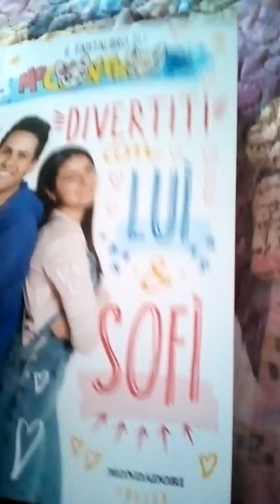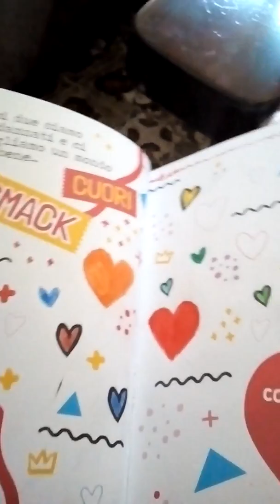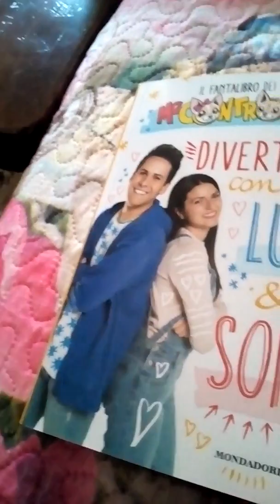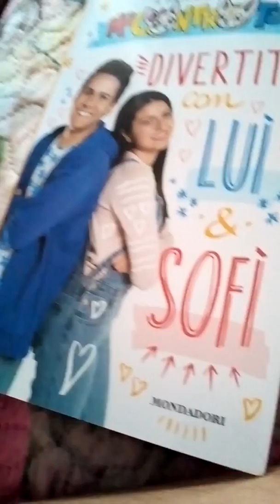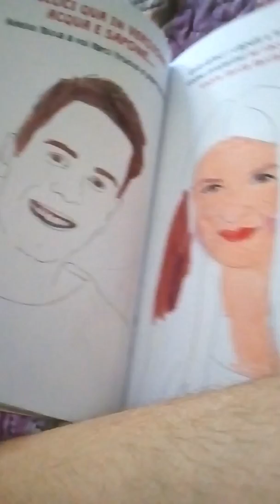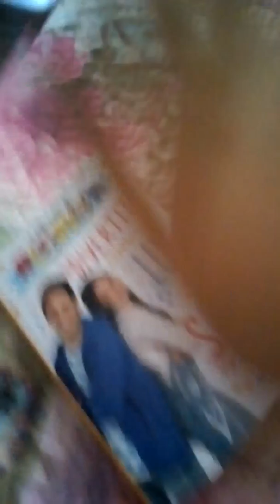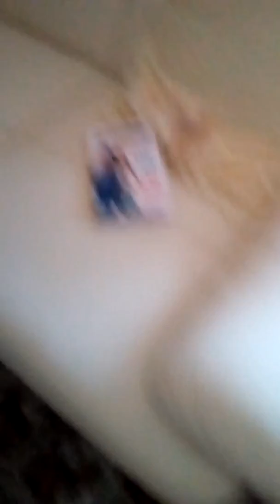I faccio vedere il fantalibro dei me contro te😊